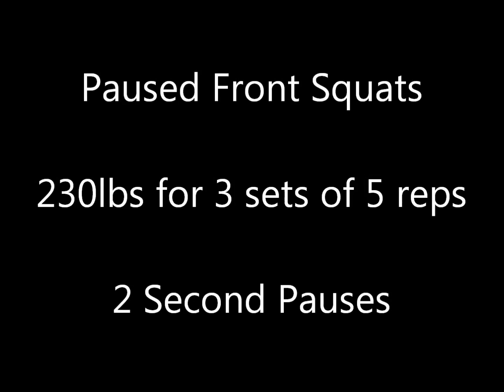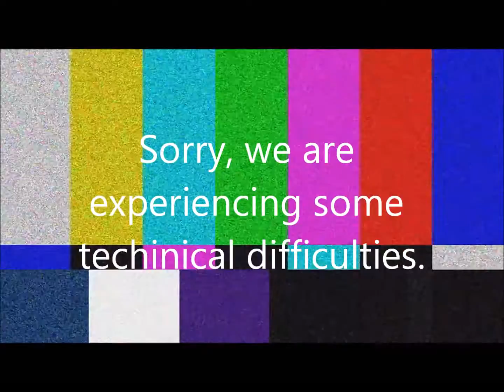Week 5, Day 4 - 11/15/2015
Workout for 11/15/2015. Started off with pause front squats. Lifts were 230x3x5. Then deadlifts. Worked up to 525x2 and then did 430x5x3. After that was a circuit. Did shrugs, t-bar prison rows, neutral grip pull-ups, ab wheel and glute ham raises. Ran through that three times.